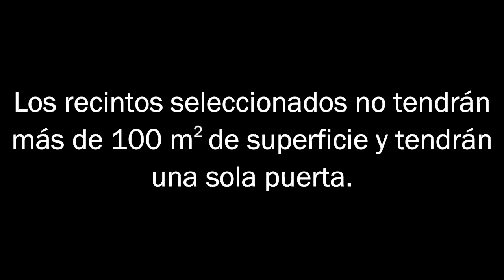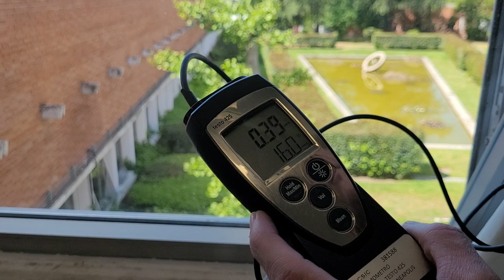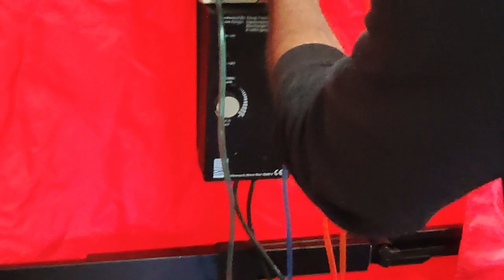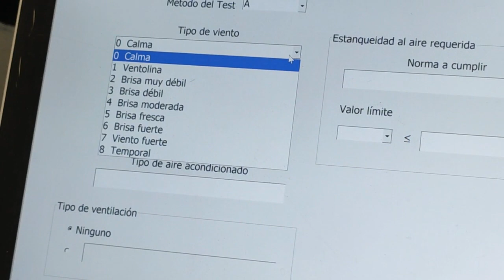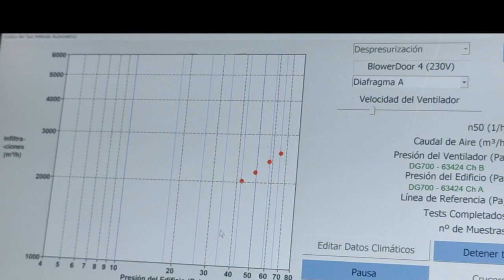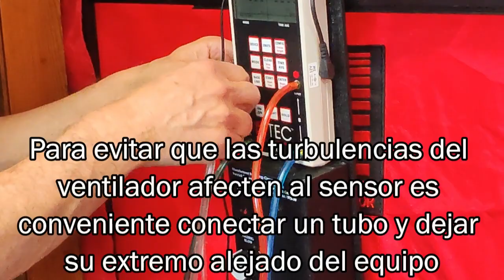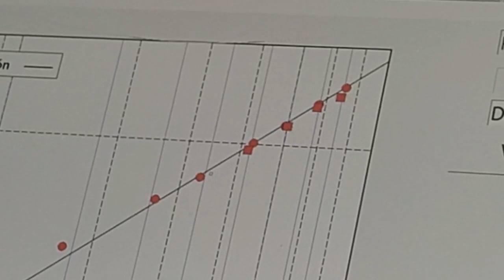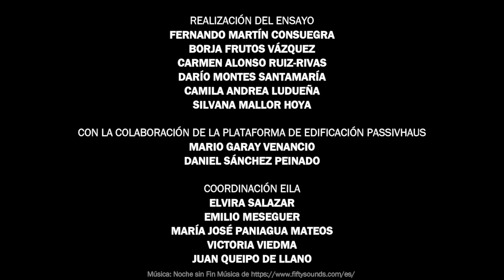EILA24 - Ensayo de permeabilidad al aire de los edificios (Blower door)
Nueva entrega de los vídeos formativos EILA. En este caso mostramos el procedimiento de realización del ensayo de permeabilidad al aire de los edificios, también conocido como Blower door, siguiendo el procedimiento de la norma UNE-EN ISO 9972:2019, con las indicaciones específicas adicionales para el ejercicio interlaboratorio EILA24.